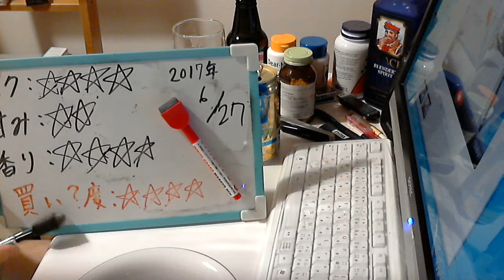酒好きな元新潟人の飲酒動画 part1324 ドライプレミアム 華麗な薫り 【生ビール】